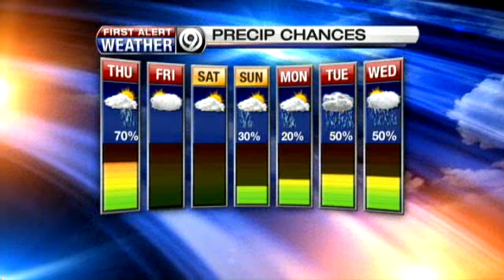Cooler Tonight, Rain Possible Late Thurs.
The temperatures may dip into the 40s in some areas tonight.  Tomorrow will be in the 70s with a chance of rain late.